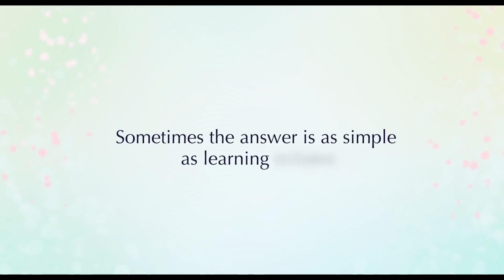A Silent Voice【AMV】– Pocket (Galdive)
Anime:
A Silent Voice
▪ Copyright: Shochiku
▪ Licensors: Netflix, Amazon Prime Video
▪ Studios: Kyōto Animation